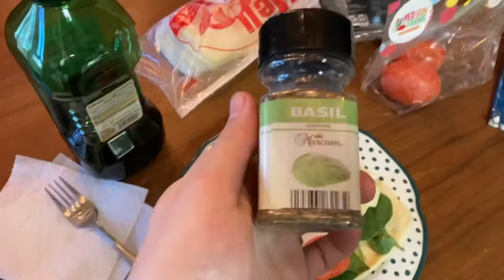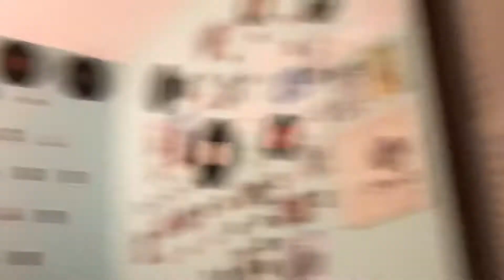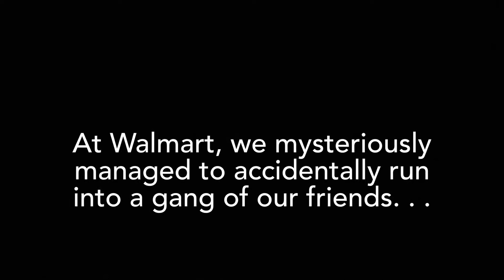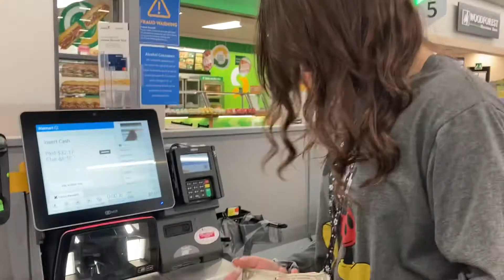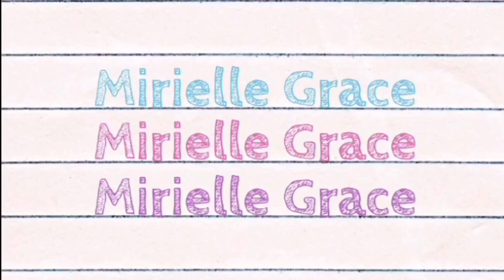VLOGMAS WEEK 4 | Acrylic Nails and Cleaning My Bedroom